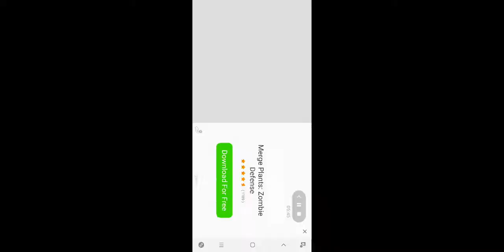chicken Gun Gameplay | Part 76